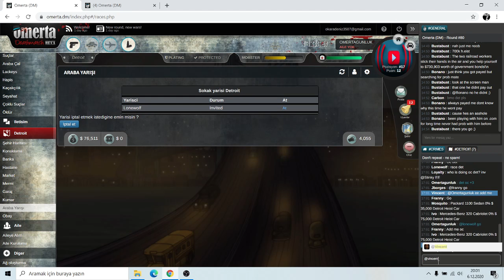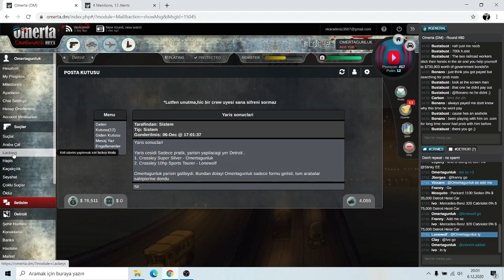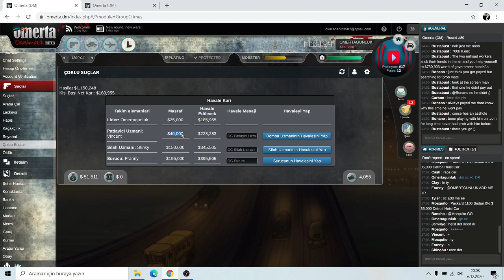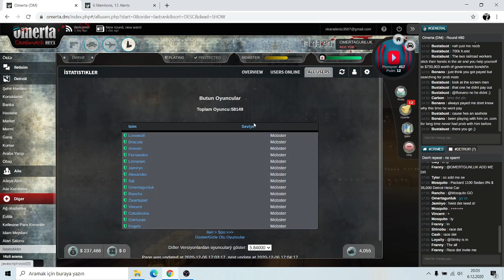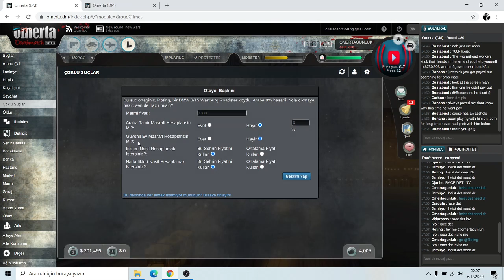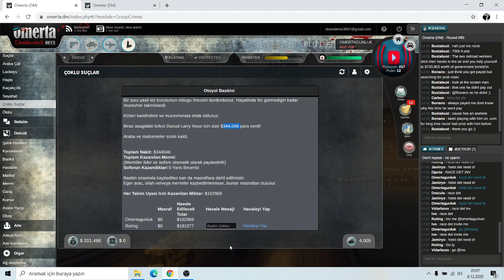Omerta e5 baskını ve organize suç nasıl yapılır ? öğretici video #3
Merhaba arkadaşlar oyunda e5 baskını, araba yarışı, organize suç nasıl yapılır bunları anlattığım bir video oldu. Umarım izlerken keyif alırsınız iyi seyirler.